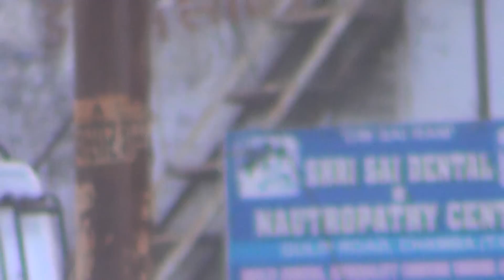Chamba 10 Chamba, Tehri Garhwal Market